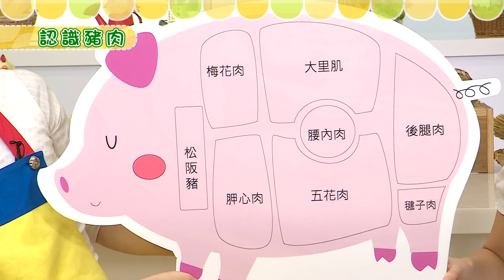快樂小廚房【美味漢堡】第10集｜與哥哥姐姐一起去買菜，一同完成餐點｜親子共廚好處多｜良好飲食觀念｜簡單學做菜｜美食點心料理食譜｜認識食材｜兒童電視節目【親子台｜官方HD完整版】momokids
【節目簡介】:
本節目緣起於食安問題，越來越多的父母害怕自己的孩子「食」的不健康，更怕他們「食」出問題來，藉由此節目要帶著家長和孩子一起建立良好的飲食觀念。同時鼓勵家長把孩子帶進廚房，讓廚房變成有趣的料理遊樂場，在料理的過程中認識食物、共同合作與分享，絕對是親子間最美好的時光。

【主持人】: momo家族哥哥姐姐

※本節目所呈現之『檸檬哥哥』、『優格姐姐』文字，均為優視傳播股份有限公司之註冊商標，並作商標使用。本節目是由優視傳播股份有限公司以前述商標提供之服務。

【推薦影音 - 卡通動畫及戲劇類】